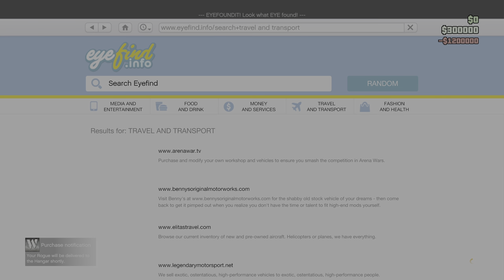GTA Rouge customization and review